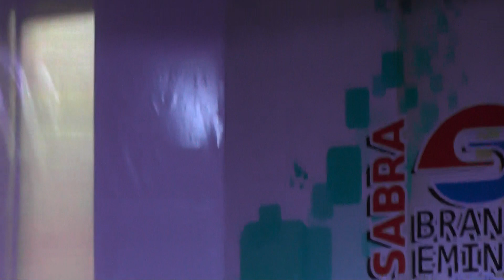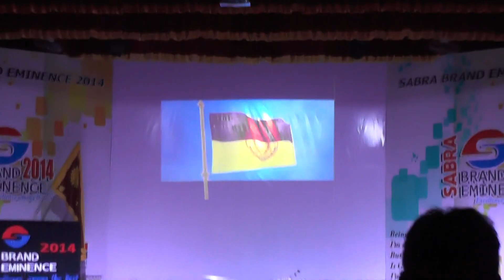Sabra Brand Eminence Full Program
Sabaragamuwa University Of Sri Lanka
Department of Marketing Management
Faculty of Management Studies